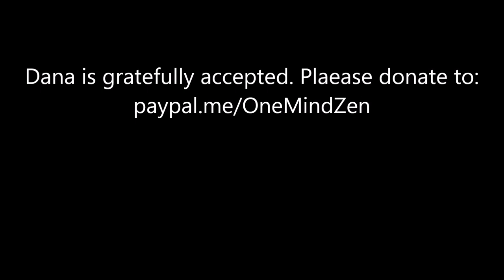"Samadhi & Prajna" (Platform Sutra Week 3)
Huineng says, "Samadhi and Prajna are fundamental. But do not be under the wrong impression that these two are independent of each other...To hold such an opinion would imply that there are two characteristics in the Dharma."
Zen Master Seung Sahn says, ""Samadhi has no cause, no effect, no karma, no enlightenment, no I, nothing at all-only energy."
Leave your "I" at the door and realize your True Nature.
Malintha Hwamin Perera gives the Dharma talk on August 18, 2021 at One Mind Zen.